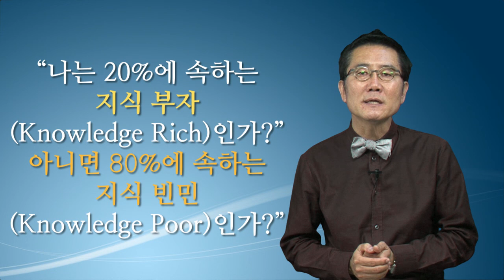[직장인 자기개발] 성공에도 노하우는 있다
* 2011년 영상입입니다.